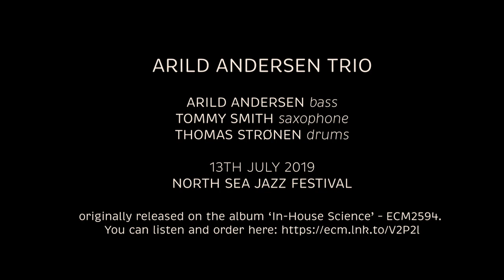Arild Anderson Trio w/TOMMY SMITH & THOMAS STRØNEN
ARILD ANDERSEN TRIO

ARILD ANDERSEN bass
TOMMY SMITH saxophone
THOMAS STRØNEN drums

VENISE composed by Arild Andersen

13TH JULY 2019
NORTH SEA JAZZ FESTIVAL

originally released on the album ‘In-House Science’ – ECM2594.